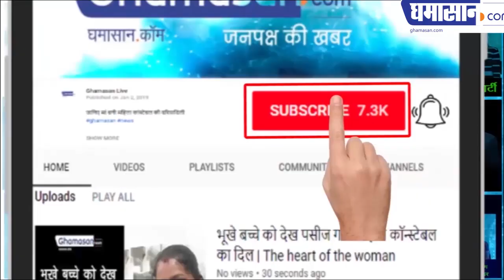Priyadarshini Raje read the poem for Jyotiraditya ,प्रियदर्शिनी राजे ने कविता पढ़ी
Priyadarshini Raje read the poem for Jyotiraditya
प्रियदर्शिनी राजे ने ज्योतिरादित्य के लिए कौन सी कविता पढ़ी

Guna, Shivpuri is going to write new history!

The enthusiasm and affection of the enthusiastic workers of the Congress and the enthusiasm of the Congress activists is going on to Shivpuri to collect nomination from today by Mr. Jyotiraditya Scindia ji, National General Secretary and MP of the Congress, this time that the Guna, Shivpuri Lok Sabha seat will be the new record of victory this time. Has been.